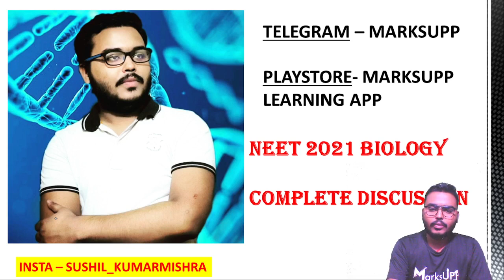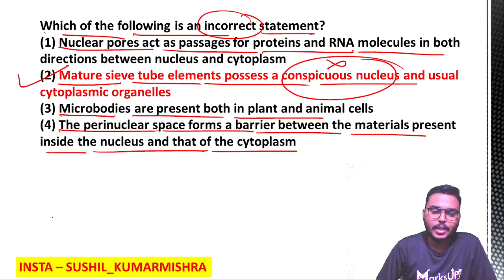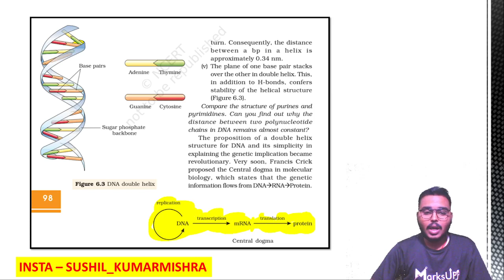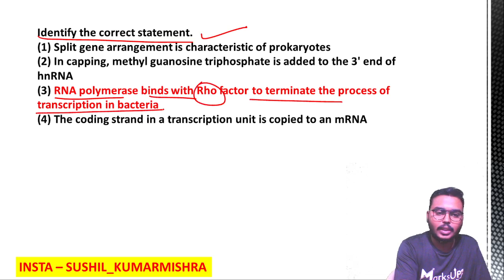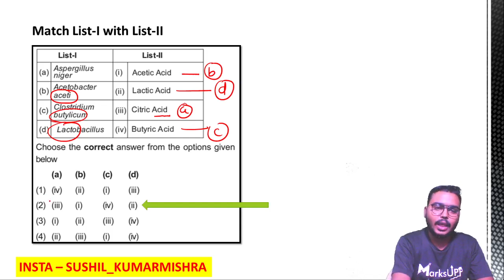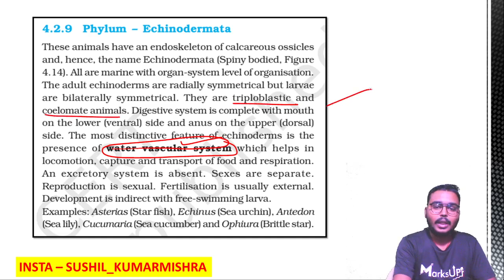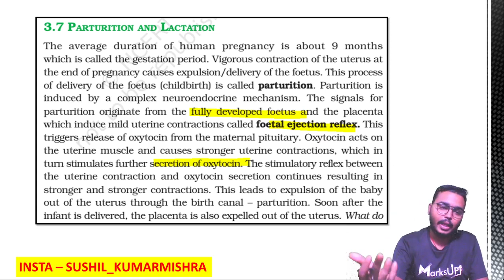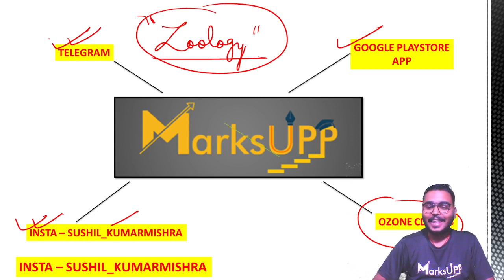All NEET 2021 Biology Questions were from NCERT- 100% WITH PROOF | NEET Paper with NCERT References